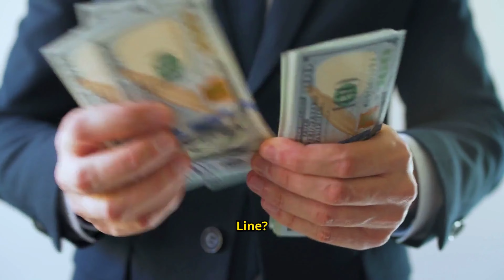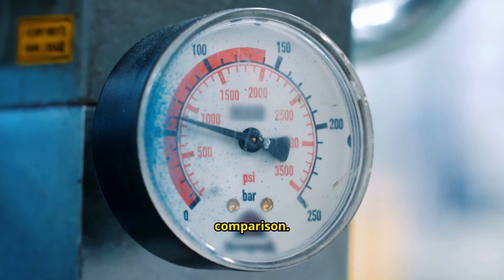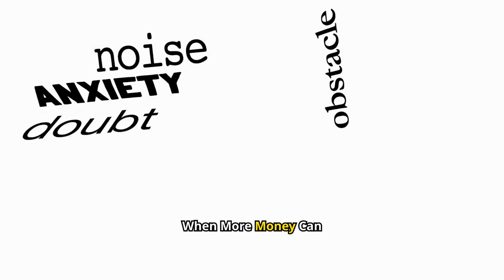Rich vs Poor: The Happiness Gap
In this video: Are you wondering if money truly buys happiness? In this thought-provoking video, we dive deep into the relationship between wealth and well-being. Join us as we explore compelling research, expert opinions, and real-life stories to uncover whether financial success is the secret to a fulfilling life. We'll examine how money impacts our happiness, the role of financial security, and the difference between wealth and genuine joy. Don't miss this insightful discussion that could change your perspective on what really matters in life.